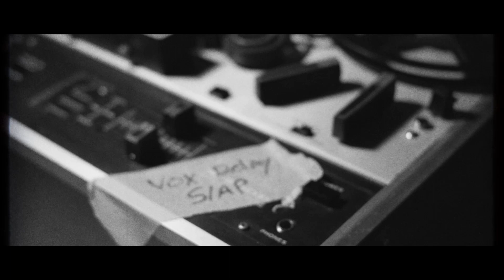Christmas Eve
Hallymusic has shared his new unexpectedly seasonal single ‘Christmas Eve’ which is reminiscent of ‘Fairytale of New York’ taking us on a winding tour down Yuletide’s darker alleys. Due out on the 4th Dec via ArtHouse Records IE, Hallymusic has also announced that a new album will be released after a series of bimonthly single releases in 2021.
‘Christmas Eve’ and the forthcoming album features an array of Ireland's finest improvising musicians. ‘Christmas Eve’ was produced, recorded and mixed by Hally over a few days of live sessions with his band ‘The Hymns’ at his studio in Co. Kildare. Everything was recorded onto 2” analog tape and the song was mastered by Grammy Award winning Engineer and producer Ruadhri Cushnan at Camden Studio in Dublin. On drums - Kevin Brady, double bass - Dave Redmond, piano - Scott Flannigan, backing vocals & horn arrangement - Meilana Gillard, backing vocals - Paul Quin, trumpets - Mike Barkley, Lead vocal & guitars - Hally.
‘The song is impeccably recorded, and as a listener you feel as though you are inside the recording, which invokes a bright and lively jazz room, where each instrument and sound occupies its own space and makes its own contribution to the story; in short, an absolute pleasure for the ears’  - Pat Spillane.

Hally’s reputation as a songwriter and musician was firmly established in the minds of those who followed his mammoth  ‘Peeling Onions’ project back in 2017. Since then he has been crafting a niche for himself producing, recording and mixing for other artists at his aptly named ArtHouse Studio. Stocked with amazing instruments and equipment, Hally has recorded a lot of Jazz & Improvised records in recent years. He has worked with New York  saxophonist/composer Seamus Blake, pianist Bill Carrothers & George Colligan. The latter album was voted best UK Piano Trio Jazz album in 2020. Hally has made records with a host of other jazz musicians, indie bands and singer-songwriters in the last few years. Here is a link to his full Biog.
‘Hally’s perfectly placed unique melodic wail tells a tale of lovers living through an evening that neither wants to end, interrupted momentarily by a brief but beautiful trumpet solo which sets a more celebratory mood, and you have yourself a potent and poignant seasonal concoction, unlike any other tune of Christmas past.’  - Pat Spillane.